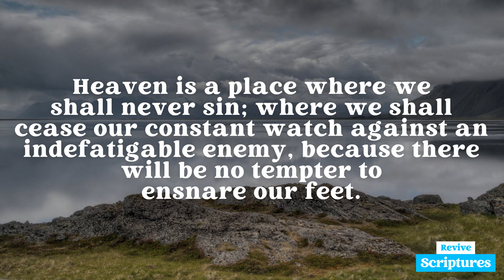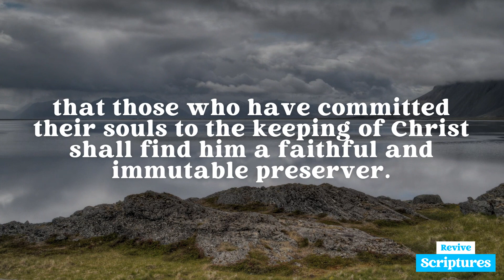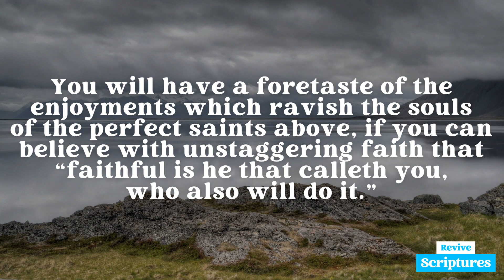December 11 Morning Devotional | He That Called You is Faithful | Morning and Evening by Spurgeon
Morning, December 11 | “Faithful is he that calleth you, who also will do it.” —1 Thessalonians 5:24

This Morning's Scripture Reading: 1 Thessalonians 5:23-24

“And the very God of peace sanctify you wholly; and I pray God your whole spirit and soul and body be preserved blameless unto the coming of our Lord Jesus Christ. Faithful is he that calleth you, who also will do it.”

Devotional Video Transcript:

Heaven is a place where we shall never sin; where we shall cease our constant watch against an indefatigable enemy, because there will be no tempter to ensnare our feet. There the wicked cease from troubling, and the weary are at rest. Heaven is the “undefiled inheritance”; it is the land of perfect holiness, and therefore of complete security. But do not the saints even on earth sometimes taste the joys of blissful security? The doctrine of God’s word is, that all who are in union with the Lamb are safe; that all the righteous shall hold on their way; that those who have committed their souls to the keeping of Christ shall find him a faithful and immutable preserver. Sustained by such a doctrine we can enjoy security even on earth; not that high and glorious security which renders us free from every slip, but that holy security which arises from the sure promise of Jesus that none who believe in him shall ever perish, but shall be with him where he is. Believer, let us often reflect with joy on the doctrine of the perseverance of the saints, and honour the faithfulness of our God by a holy confidence in him.

May our God bring home to you a sense of your safety in Christ Jesus! May he assure you that your name is graven on his hand; and whisper in your ear the promise, “Fear not, I am with thee.” Look upon him, the great Surety of the covenant, as faithful and true, and, therefore, bound and engaged to present you, the weakest of the family, with all the chosen race, before the throne of God; and in such a sweet contemplation you will drink the juice of the spiced wine of the Lord’s pomegranate, and taste the dainty fruits of Paradise. You will have an antepast of the enjoyments which ravish the souls of the perfect saints above, if you can believe with unstaggering faith that “faithful is he that calleth you, who also will do it.”